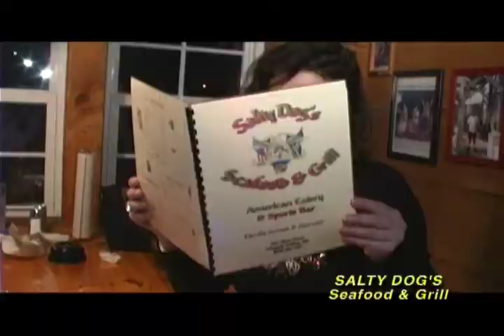Salty Dog's Seafood & Grill, Maggie Valley, NC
/Youtube / watch VIC's  5 travel Channels from the Smoky Mountain Area

North Carolina's High Country
Boone, Banner Elk, Blowing Rock, Beech Mountain, Sugar Mountain, Grandfather Mountain in NC